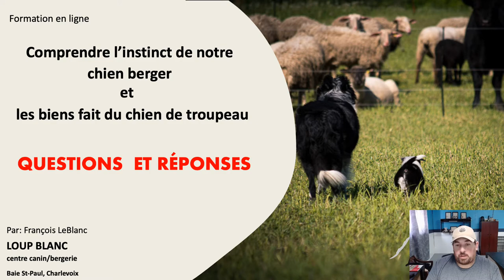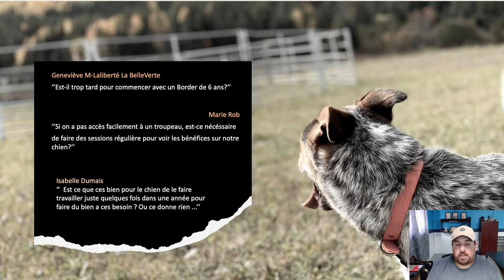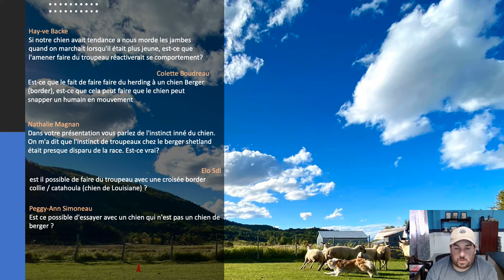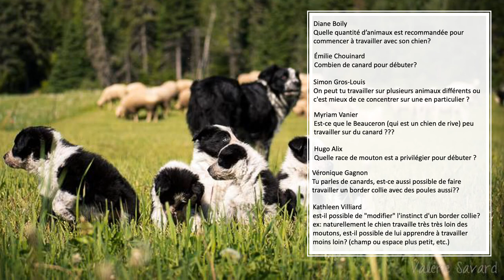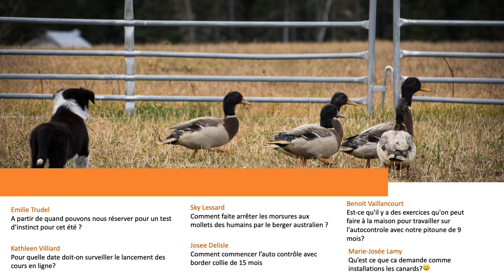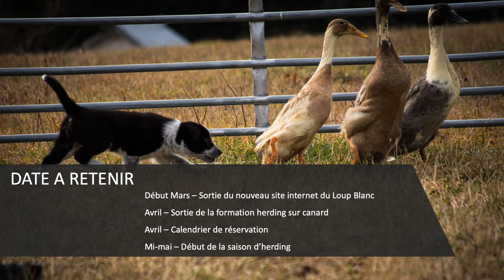Questions et réponses - Formation comprendre l'instinct de notre chien berger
Formation comprendre l'instinct de notre chien berger et les biens fait du chien de troupeau